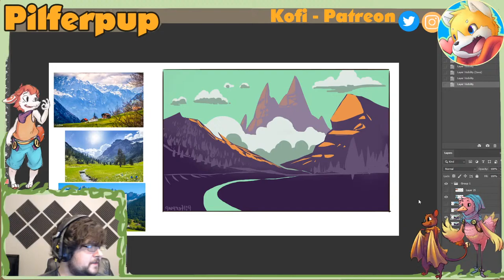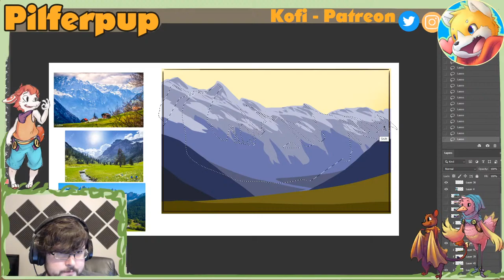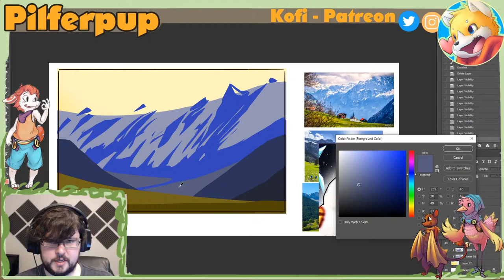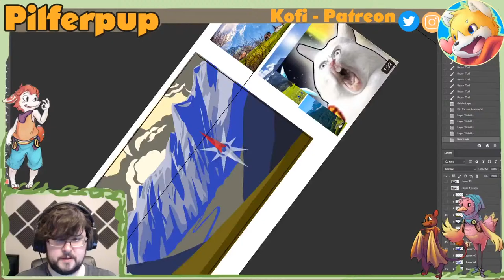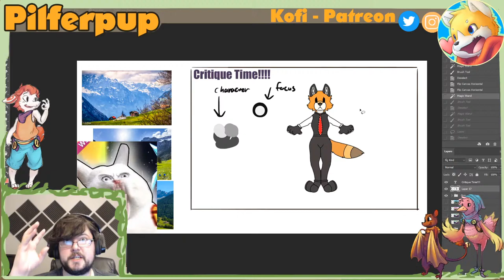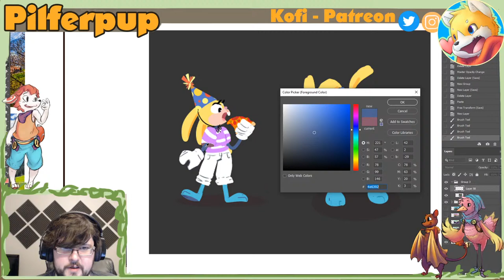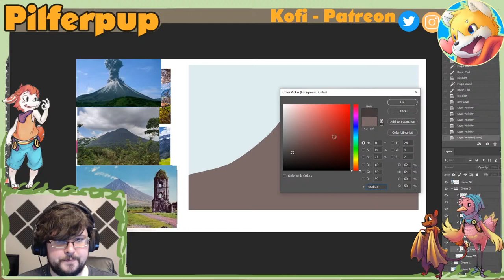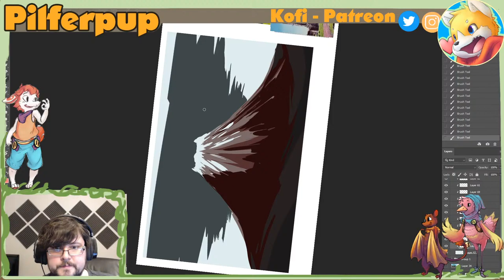Mountain Landscape Painting!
Painting more landscapes! And taking requests! YAY!

Art Tutoring sessions 20 per hour.